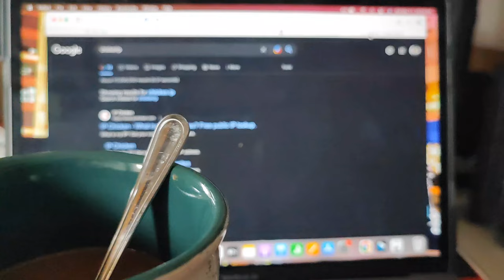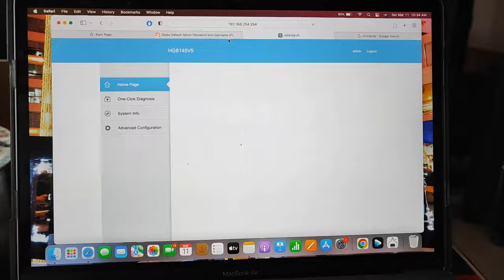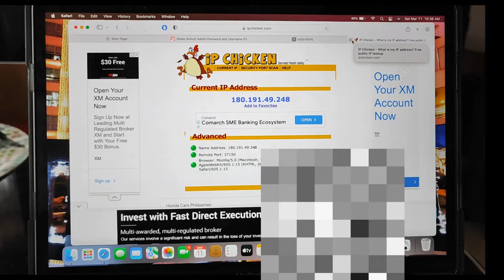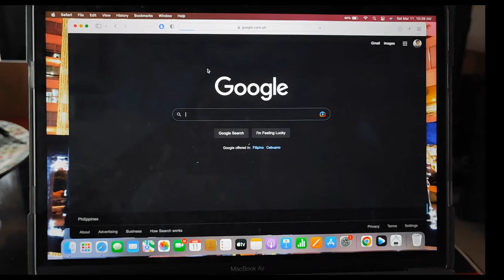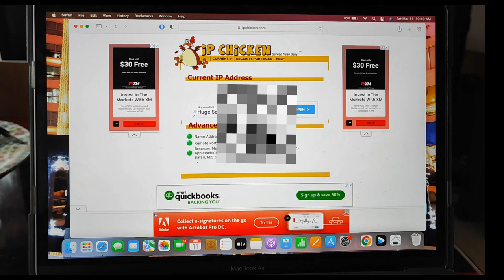Tech vlog | GLOBE | Static IP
Paanoorin mo to!